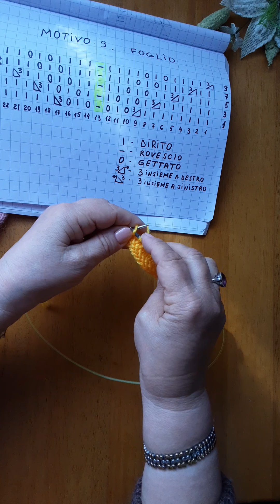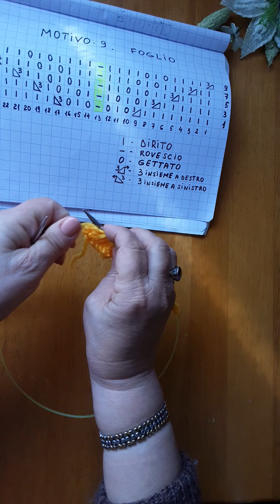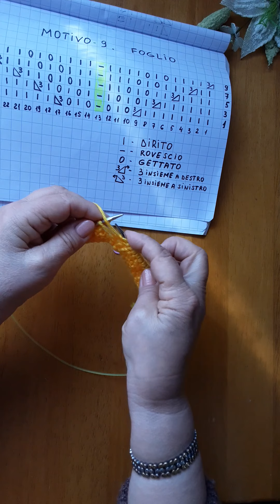MOTIVO-9 ,traforato ,FOGLIO